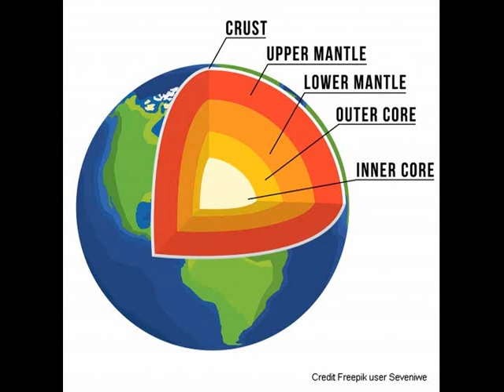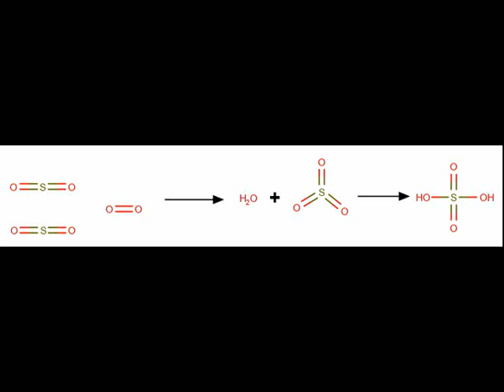Science Isn't Scary 100th Episode Stacktacular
100 episodes!  All about Canada's most iconic piece of industrial architecture, Sudbury's Superstack.